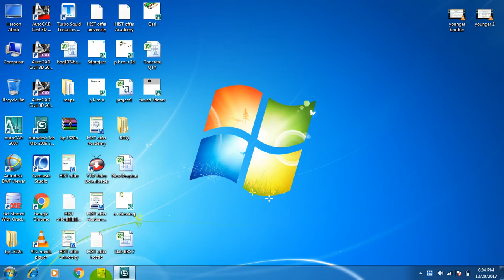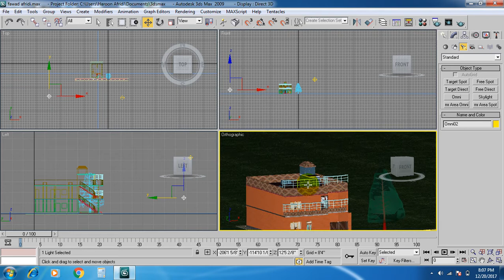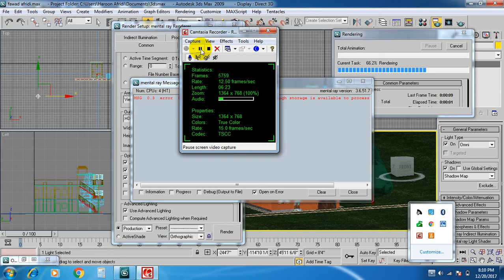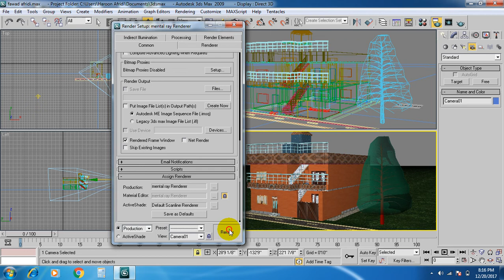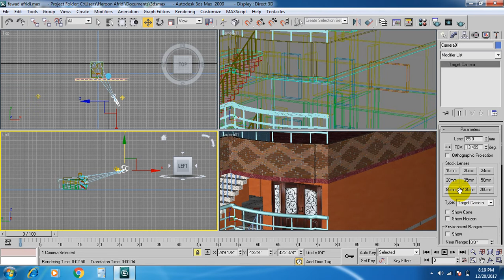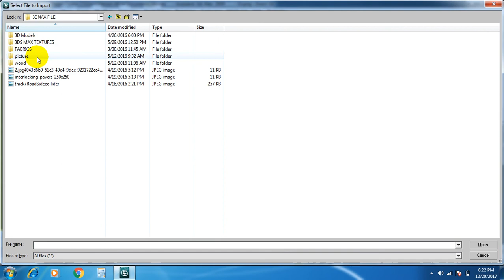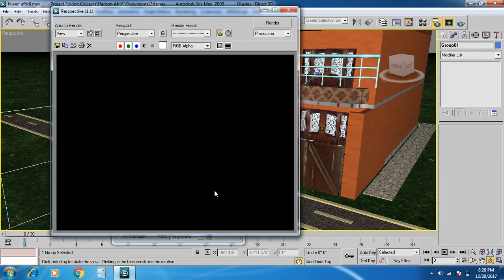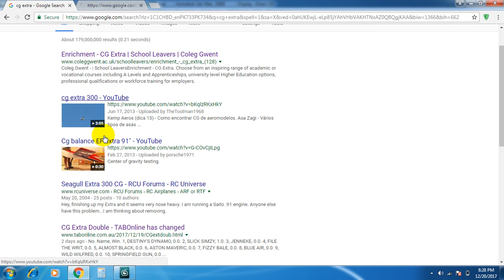3D Max Studio Project base video Part 5th || (In Pashto language).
3D Max Studio Project base video Part 5 (In Pashto language). Good opportune for new student and also for site engineer

Thanks to my alls students and friends